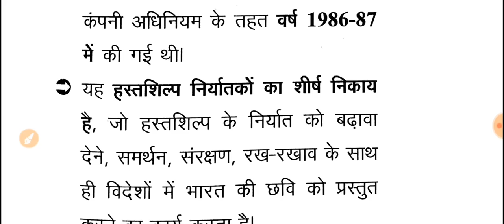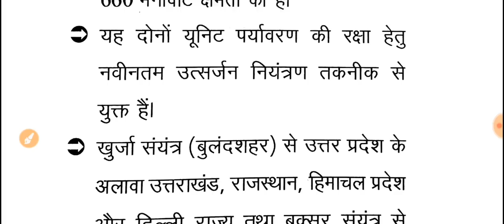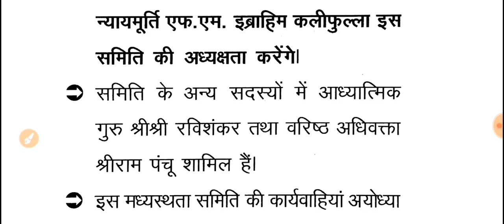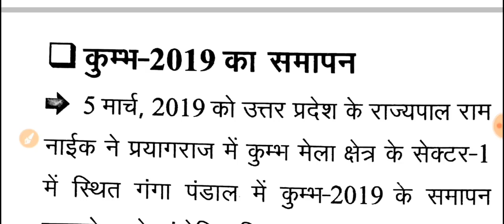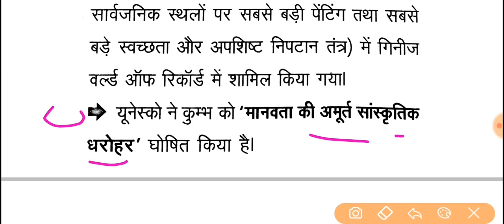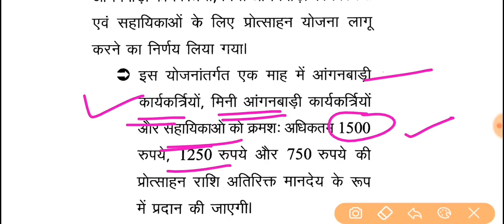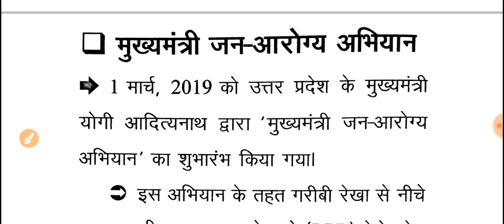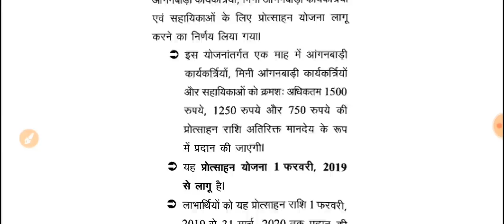उत्तर प्रदेश स्पेशल करंट अफेयर्स पार्ट 1 / UTTAR PRADESH SPECIAL CURRENT AFFAIRS PART 1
lower pcs

2nd channel link.

current affairs 2018,gk व करंट अफेयर्स,उत्तर प्रदेश सामान्य ज्ञान,करंट अफेयर्स,यूपी पुलिस परीक्षा,सामान्य ज्ञान,सहायक शिक्षक भर्ती,up स्पेशल gk व करंट अफेयर्स,लिखित परीक्षा,उप्प्स्क